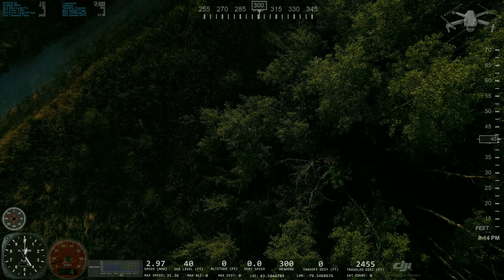DJI Air 2s - VS Unknown FPV ( Full Version ) With Custom Dashware HUD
Riding home.  I heard a FPV drone.  Got off my bike ASAP and launched the Air 2s on my last batt.  Unknown FPV drone out maneuvered my ( Air 2s bottom LED on ) and made me look like I was in Cine Mode even tho I was in Sport mode.  However it wont follow me above 300' or less than 250' because of the trees around us.  At least I have better range by many kilometers lol :)